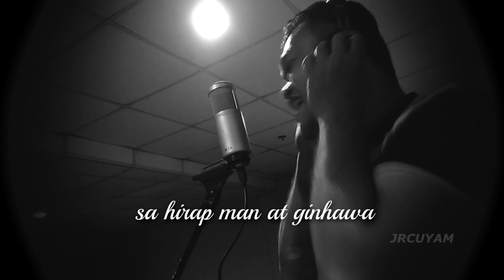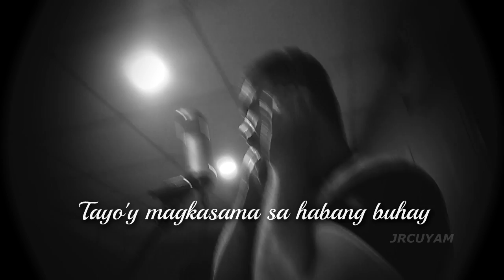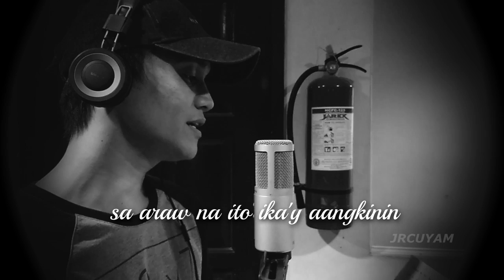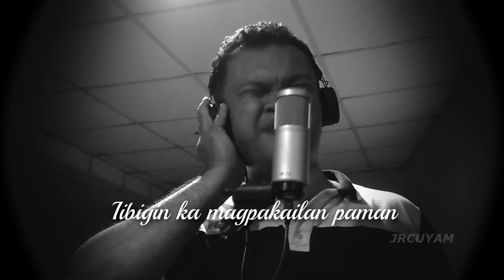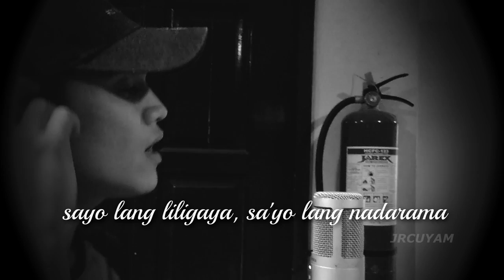'Di na Mawawalay -Renante Gamutan X Jryl Efos Maliza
Music and lyrics by Renante Gamutan
Recorded and mastered by Jr Cuyam